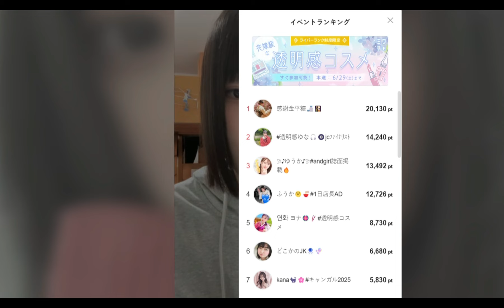深夜のとある、君島さだ こしょこしょ話 キタ～～～～～～ッ！ 久しぶりのさだ！ 人生初のTicTokライブ シーザーサダ子 改め君島さだ ん～ま💋😘 可愛すぎ ２０２４年６月２４日 火曜日配信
深夜のとある、サダ子こしょこしょ話　キタ～～～～～～ッ！　久しぶりの眼鏡っ子　風呂場で爆睡して配信に遅刻のサダ子　久しぶりの眼鏡っ子サダ子　ん～ま💋😘　可愛すぎ　２０２４年６月１８日　火曜配信

キタ～～～～～～ッ！深夜のとある、こしょこしょ話　２０２４年６月１7日　月曜配信　可愛すぎてヤバい　やらかし ミクチャ　シーザーサダ子👻🥗　戦い済んでの翌日　横浜コレクション　ん～ま💋😘

深夜のとある、こしょこしょ話　２０２４年６月１６日　日曜配信　可愛すぎてヤバい　やらかし ミクチャ　シーザーサダ子👻🥗　戦い済んでの翌日　横浜コレクション　疲労困憊　笑顔で配信

深夜のとある、こしょこしょ話　２０２４年６月１０日　月曜日配信　今日は学校休んだし　とっても疲れた　お礼配信　ミクチャ　シーザーサダ子👻🥗　横浜コレクション　メインステージ

横浜コレクション本選ランウェイメインステージ出場を懸けたファイナルシーン😎主演　シーザーサダ子👻🥗　極真空手世界大会第２位（小５）　ミクチャ　シーザーサダ子👻🥗　横浜コレクション　メインステージ

Life,Music,Food,Sports,Trips,etc.
Hey！My buddies, what's up?
Have a gorgeous day!

おはよ！みんな元気？
大好きだよ！
今日もガツンとかましてこー！
気合いだぁ～～～～～～～っ！
またすぐね！
ありがとう！

　　　　　　　　　　Yoshi